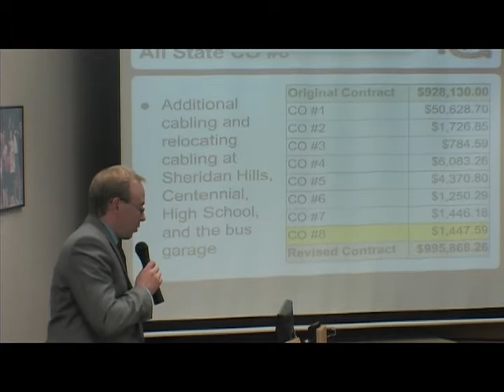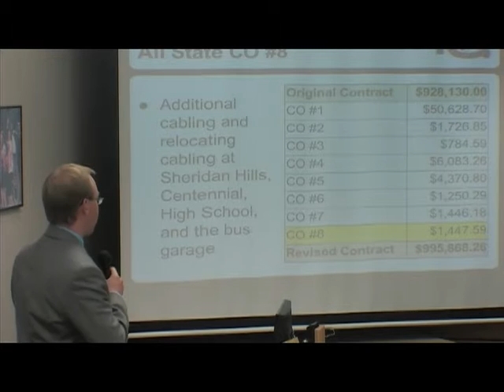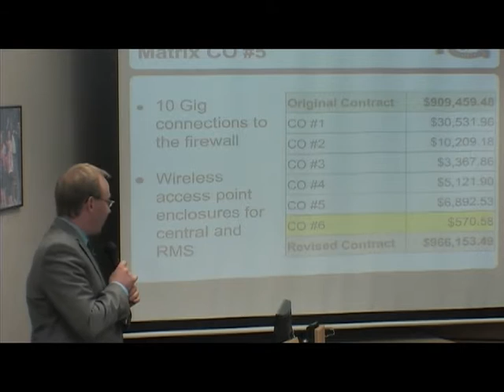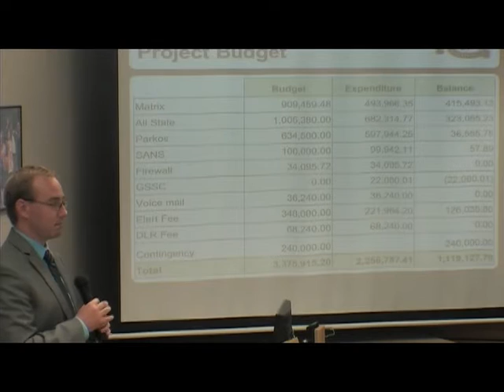Richfield SBM 09/08/2015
Richfield Public Schools (Independent School District 280) School Board meeting from 09/08/2015